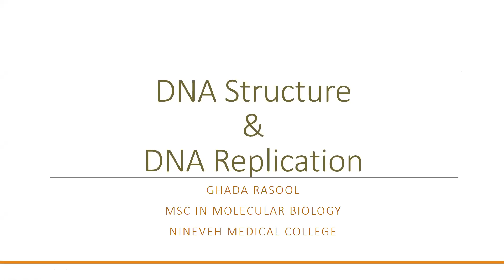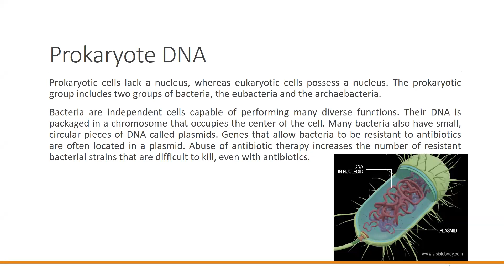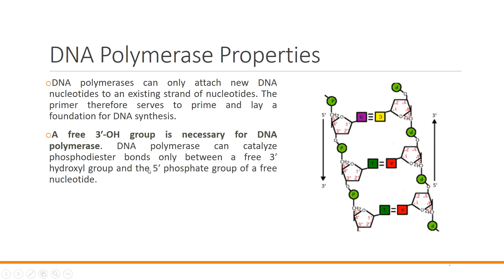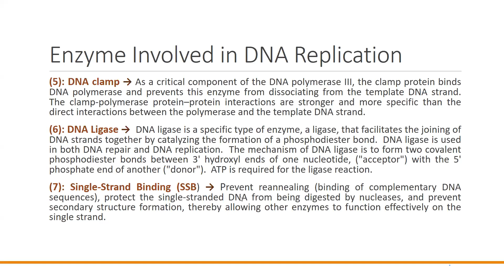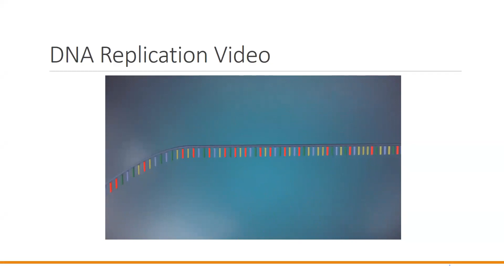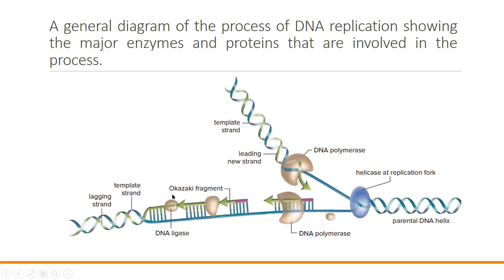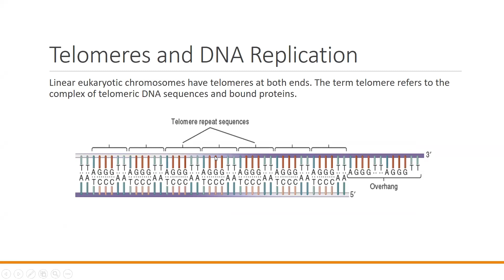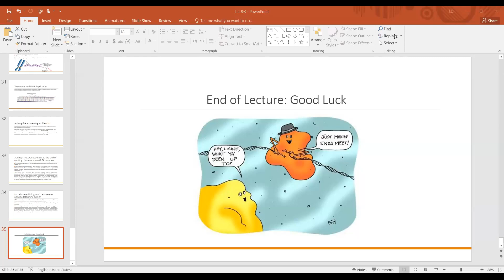Moleculer Genetics I DNA Structure & Replication